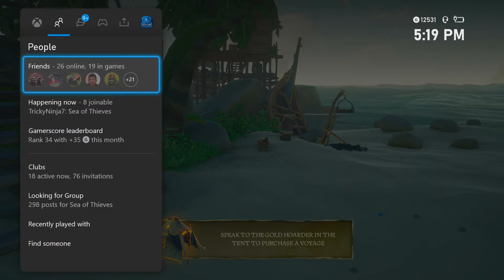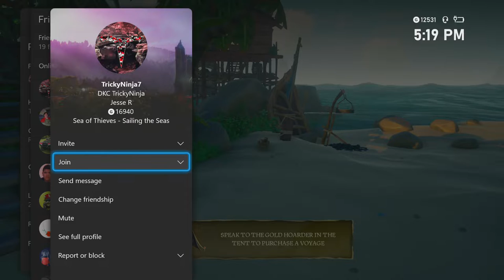Sea of Thieves - First Time Playing with other Players!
Sea of Thieves is a 2018 action-adventure game developed by Rare and published by Xbox Game Studios. The player assumes the role of a pirate who completes voyages from different trading companies in order to become the ultimate pirate legend.
My other Channels:
SOCIAL MEDIA 📺
MY GAMERTAGS 👾
MUSIC 🔈
Intro: ?
Outro: ?